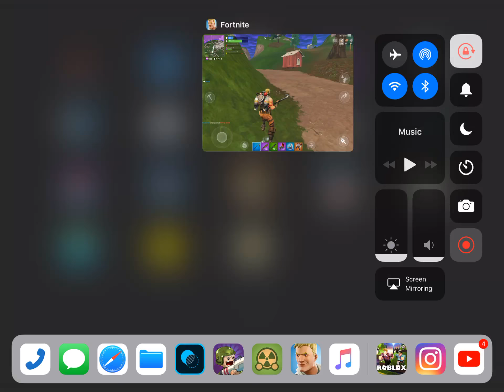First Squad Victory Royale 2/2